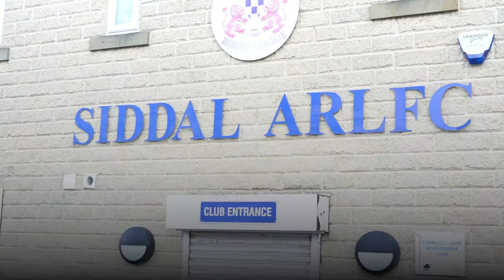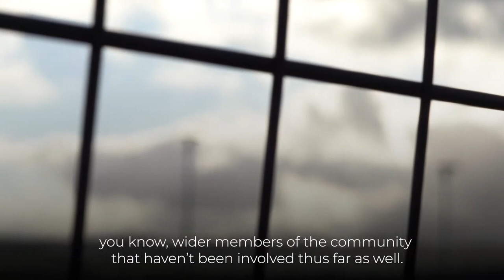Siddal ARLFC receives one of our CreatedBY Large Grants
We marked one year to go until the men’s and women’s double-header final takes place at Old Trafford, by announcing the latest recipients of our large grants for community clubs and organisations. The three new CreatedBy projects, part of the tournament’s wider InspirationALL social impact initiative, have taken the total funding for large grants projects to over £10 million.

Delivered by RLWC2021 in partnership with the sport’s national governing body, the Rugby Football League, Sport England and the Department for Digital, Culture, Media & Sport, the CreatedBy programme is a funding pot made available by the government in 2016 to support growth in participation in the sport.

The programme sees RLWC2021 invest in facilities and equipment and is dedicated to improving the environments where Rugby League takes place; giving people more and better opportunities to engage with the game and to get active.

Siddal ARLFC (Halifax) received one of the grants and will be used to convert an existing grass pitch to a carpet hybrid pitch with floodlighting, providing Siddal with more pitch capacity to accommodate all its rugby league activity. This will lead to increased levels of participation (training and match play) in the local community, while reducing the amount spent on hiring external training facilities due to an unplayable pitch. Greater opportunity to play rugby league will provide more opportunities for women and girls and develop a sustainable pathway for this area.